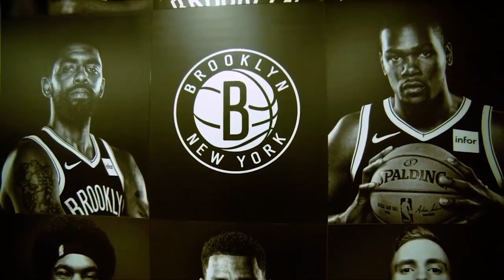Nets Injury Report + Final Roster Spot Signing Update! Nets News